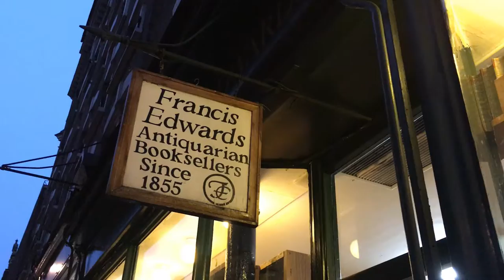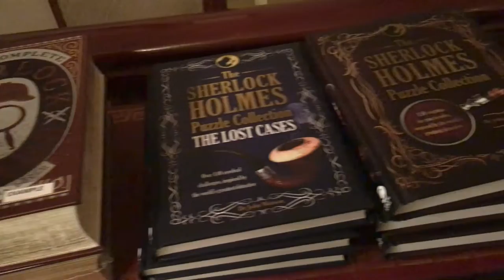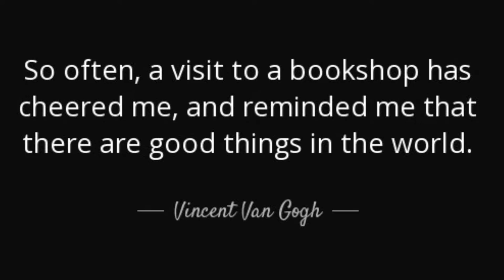Bookshops of London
During my month living in London, I went off in search of the best bookstores in the city. So here's a little sample of my friends and I wandering the shelves!